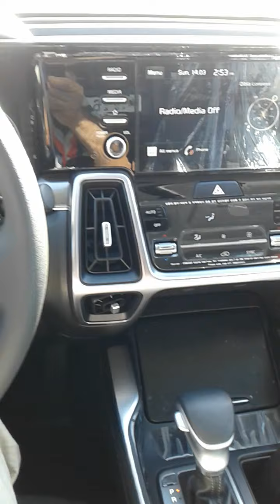Mohmmed Akram Rajouri